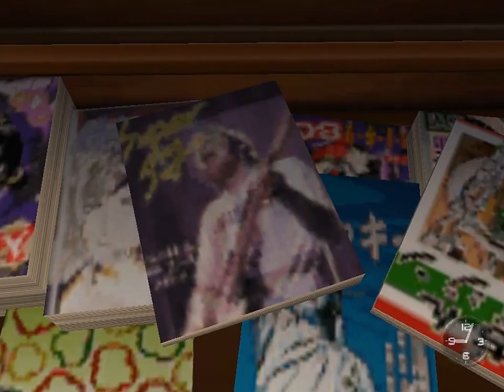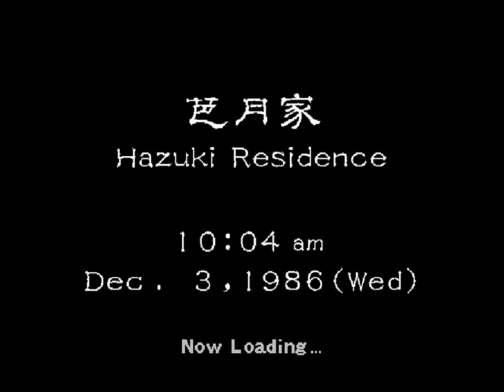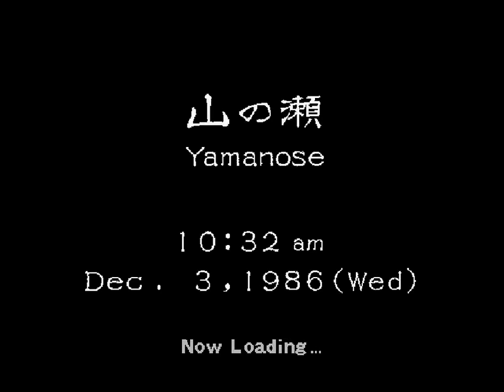(Lets Play) Shenmue part 1